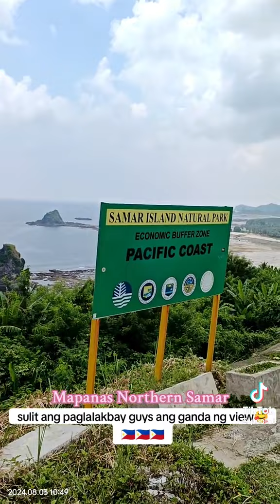nice view# mapanas northern samar